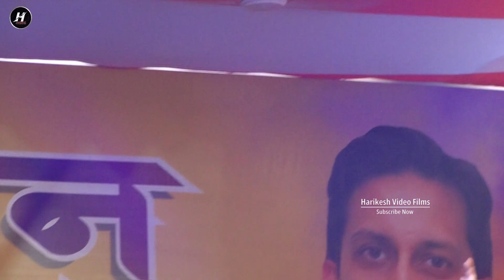Anupma Yadav भोजपुरी की शेरनी अनुपमा यादव का जबरदस्त स्वागत Stage Show Live Patana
Anupma Yadav new stage program
Anupma Yadav ka nya stage show